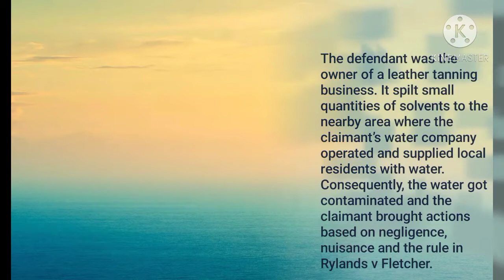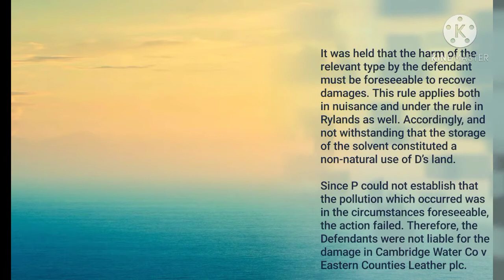Cambridge Water Co v Eastern Counties Leather plc 1994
The defendant was the owner of a leather tanning business. It spilt small quantities of solvents to the nearby area where the claimant’s water company operated and supplied local residents with water. Consequently, the water got contaminated and the claimant brought actions based on negligence, nuisance and the rule in Rylands v Fletcher.

The issue in Cambridge Water Co v Eastern Counties Leather plc [1994] 2 AC 264 was whether the rules for the remoteness of damage and foreseeability of the type of damage caused is implemented to cases where the rule of Rylands v Fletcher and nuisance are in the same way, they do for negligence cases.

It was held that the harm of the relevant type by the defendant must be foreseeable to recover damages. This rule applies both in nuisance and under the rule in Rylands as well. Accordingly, and not withstanding that the storage of the solvent constituted a non-natural use of D’s land.

Since P could not establish that the pollution which occurred was in the circumstances foreseeable, the action failed. Therefore, the Defendants were not liable for the damage in Cambridge Water Co v Eastern Counties Leather plc.